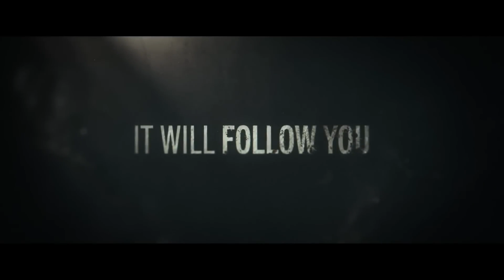WHEN EVIL LURKS I Kells' Non-Spoiler Review I Streams & Screams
Kells McNells launches her brand new YouTube streaming review series "Streams & Screams." In this inaugural episode, Kells reviews the down and dour Shudder hit "When Evil Lurks."

Synopsis
In a remote village, two brothers find a demon-infected man just about to "give birth" to evil itself. They decide to get rid of the body, only to end up unintentionally spreading chaos.

Starring: Ezequiel Rodríguez, Demián Salomón, Silvina Sabater, Luis Ziembrowski, Marcelo Michinaux
Written by: Demian Rugna
Directed by: Demián Rugna